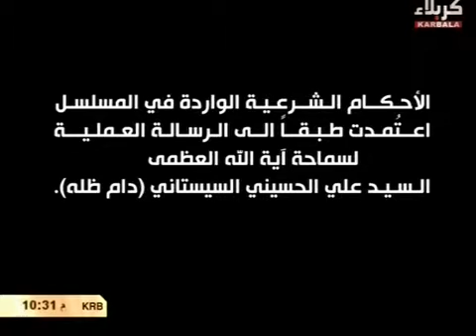مسلسل طريق الصالحين ـ الصلاة 1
للمساهمة بدعم صوت أهل البيت عليهم السلام لطفاً قيم المقطع وإشترك بالقناة ولك الأجر والثواب..

طريق الصالحين.. مسلسل يعرض بأسلوب درامي شيق وفق فتاوى سماحة المرجع الأعلى السيد علي الحسيني السيستاني دام ضله في العبادات و المعاملات. إخراج: باسم جهاد. يعرض على شاشة قناة كربلاء الفضائية.